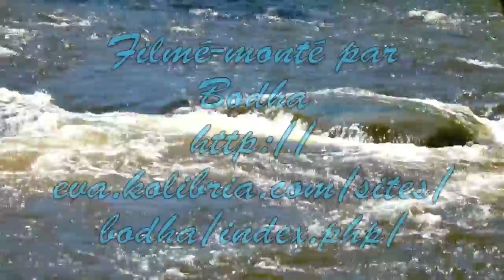Rivière Saint Charles-Parc Chauveau-juin 2011.mov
Le parc linaire de la rivière saint Charles a Québec, superbe, surtout depuis que les berges ont été rendu a l'état sauvage dans la cité. Bien pratique car démarrant au niveau du port du vieux Québec, et ceux jusqu'au lac Saint Charles a 33 km.
le parc Chauveau sur le parcours, plus vallonné, avec escaliers (plus pour les piétons, et tant mieux)

The linear park of St. Charles River in Quebec, superb, especially since the banks were returned to the wild in the city. Handy for starting at the old harbour of Quebec, and those to Lake St. Charles is 33 km.

Chauveau Park on the course, more hilly, with stairs (more for pedestrians, witch is good)